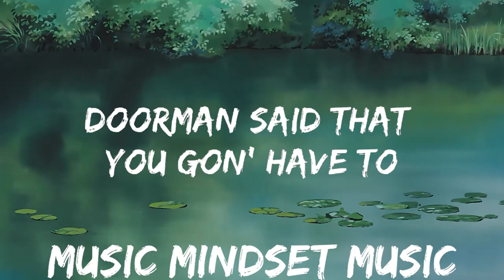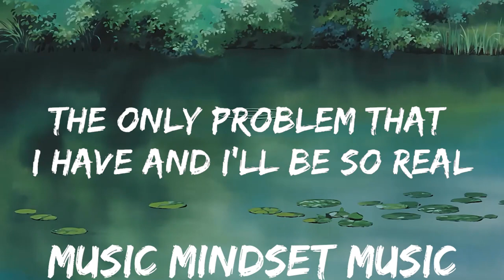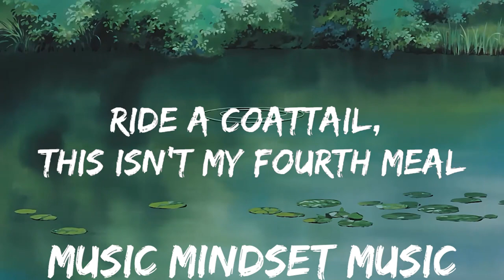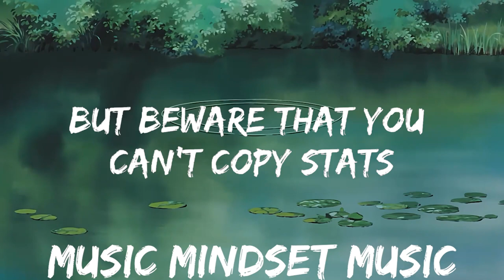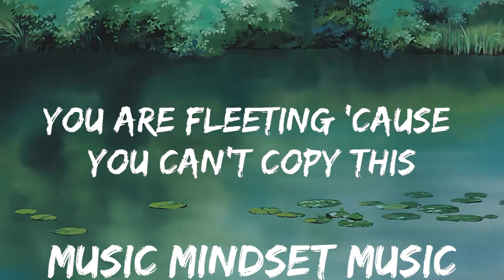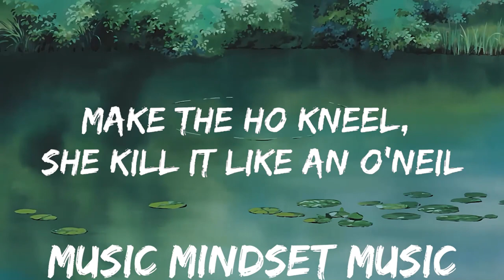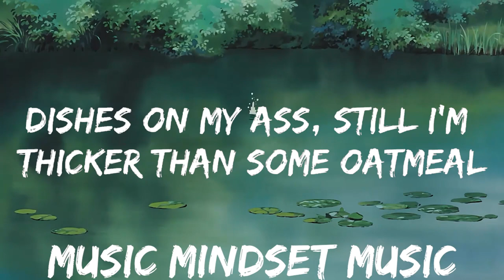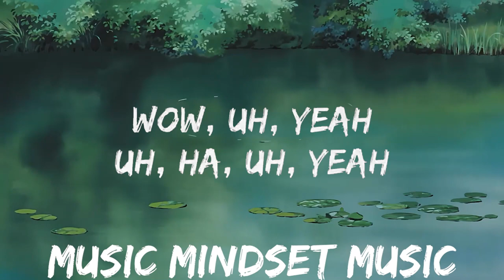Doja Cat - Balut (Lyrics) | 25mins - Feeling your music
👉 Doja Cat

☁️ 7clouds:

🎤 Lyrics: Doja Cat - Balut

Woo, woo

[Verse 1]
Oh, well, I'll buy another property for four mil'
The only problem that I havе, and I'll be so real
I'd hit the stagе and lose the crystals on my toenails (Yeah)

[Chorus]
Uh, wow, uh, wow (Said)